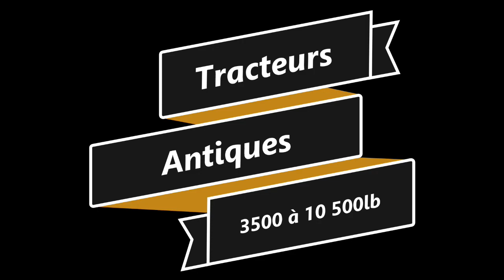Tires Saint-Pascal 2023L Tracteurs Antiques 3000 à 10 500lb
Tires de Tracteurs Antiques présenté le 24 juin 2023 aux Tires Saint-Pascal